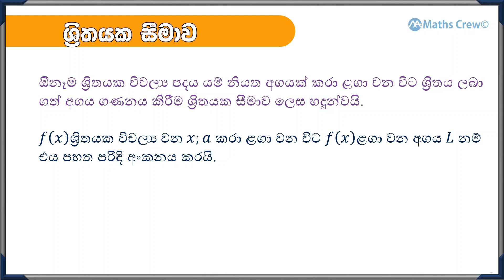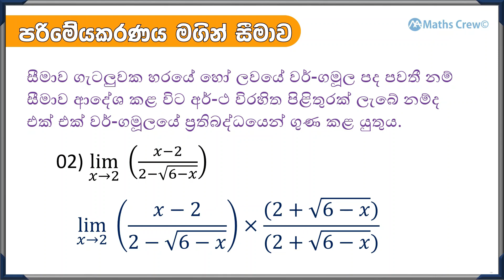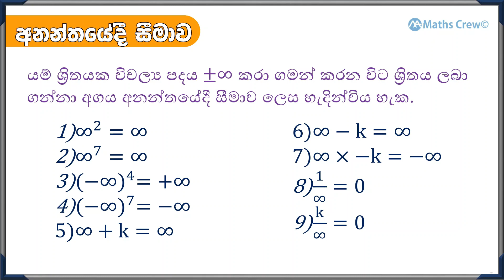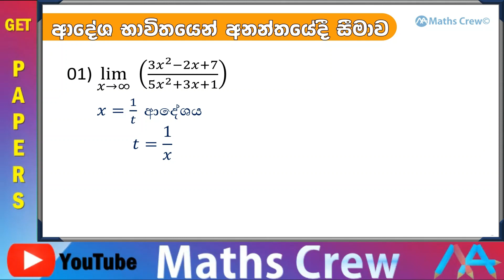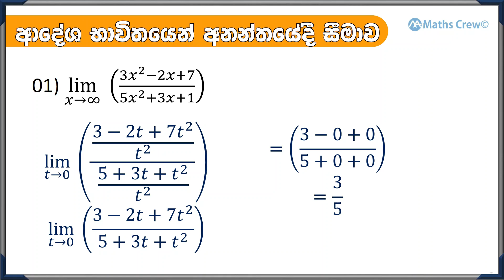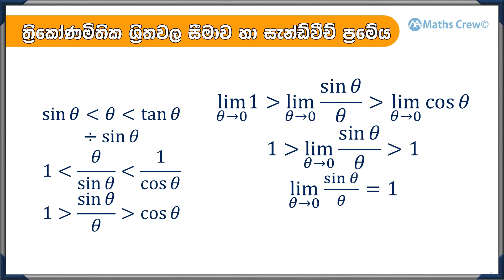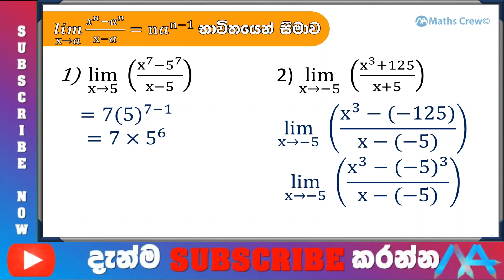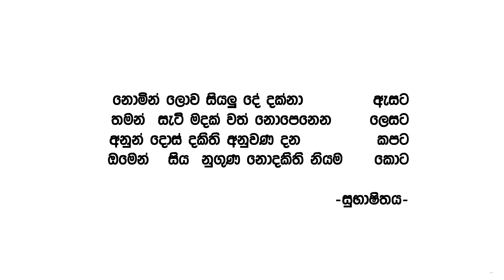Al Limits in Sinhala - Seemawa - Advanced Level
Advanced level Combined Maths.

Good Bye!